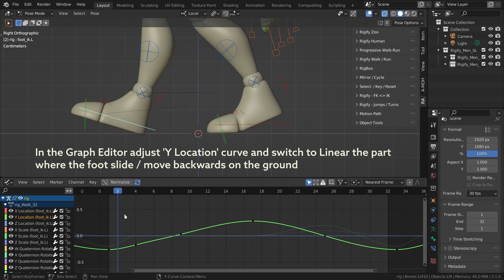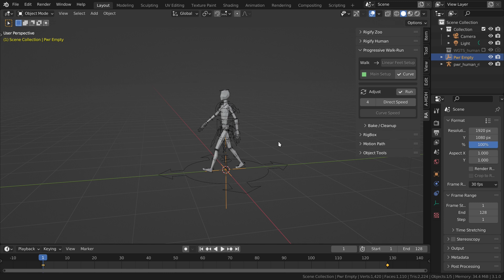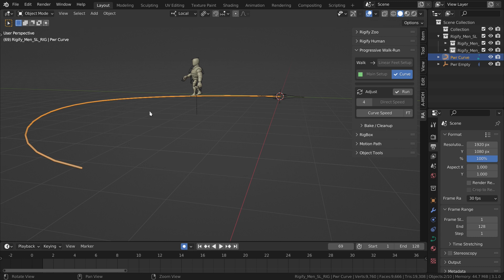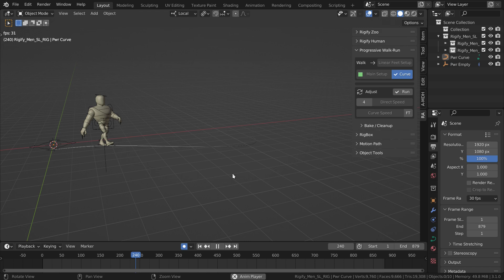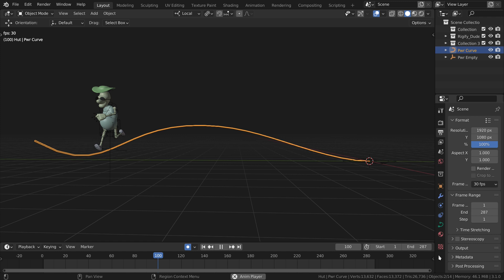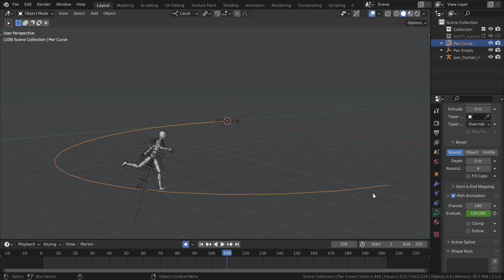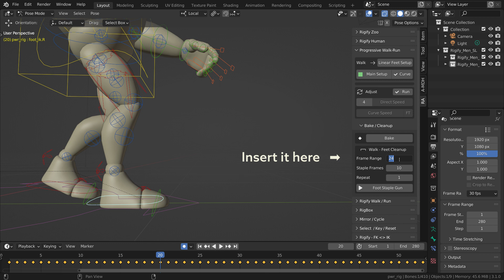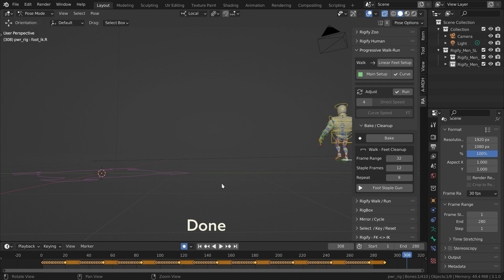Rigify Human - Progressive Walk-Run Setup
Progressive Walk-Run Setup - Direct / On Curve
For Rigify Human
Blender 3.1